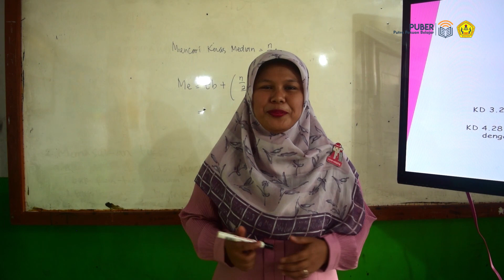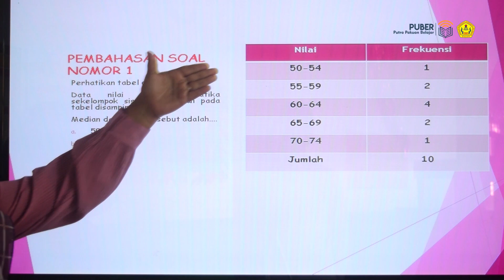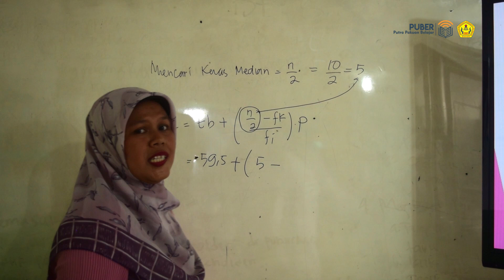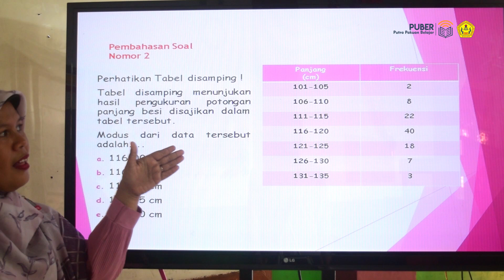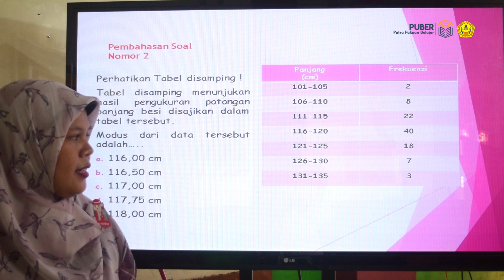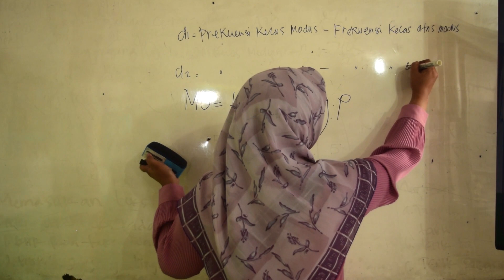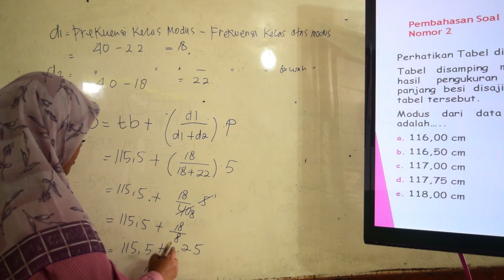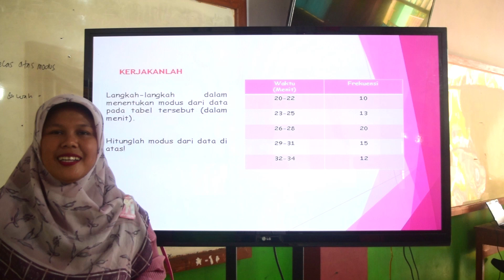[PUBER] Pemusatan Data - Desti Mayanti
Puber (Putra Pakuan Belajar) merupakan sebuah wadah yang diberikan oleh Yayasan Putra Pakuan untuk membagikan berbagai wawasan dan ilmu pengetahuan melalui video pembelajaran.